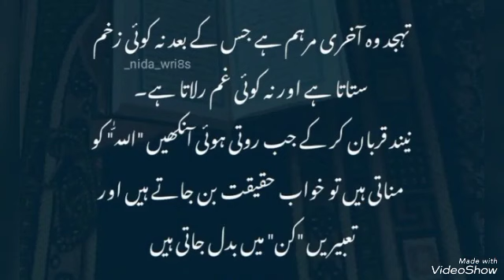beautiful content youtube short#happy life 🌹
beautiful content for life 🌹